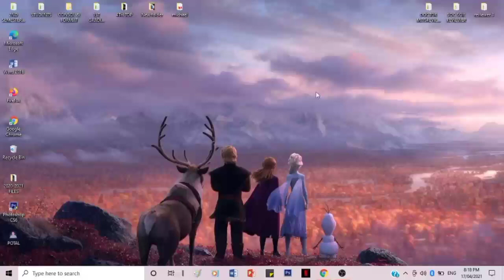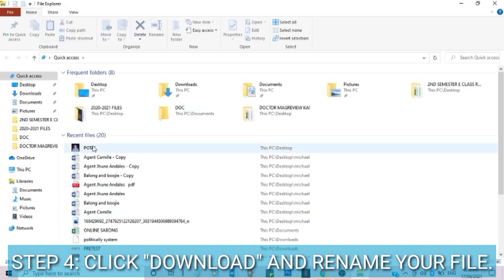HOW TO DELETE BACKGROUND IN JUST 1 MINUTE